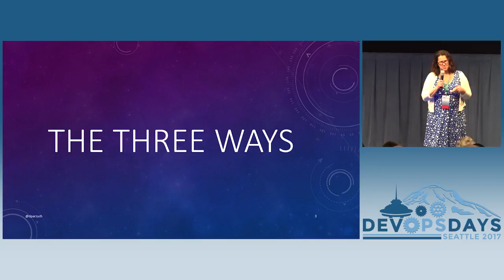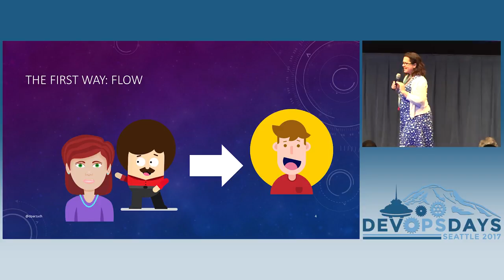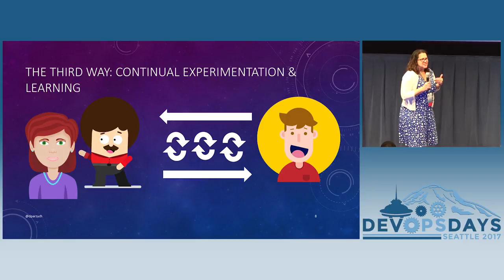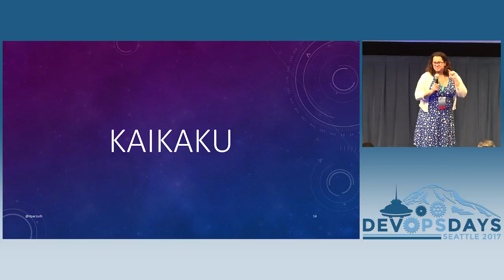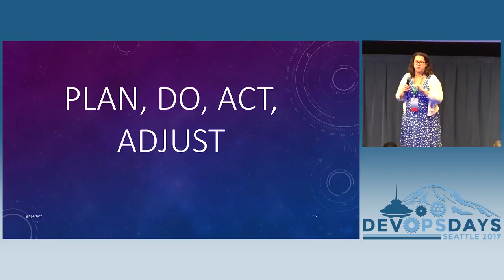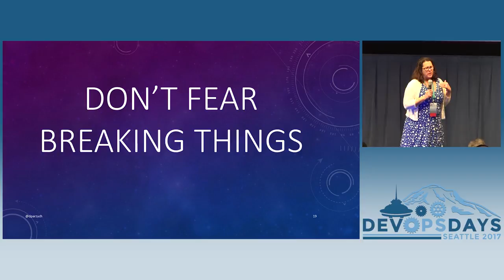DevOpsDays Seattle 2017: DevOps Parenting by Dawn Parzych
DevOps Parenting by Dawn Parzych

The more I learned about DevOps the more I realized how these principles could be applied outside of work, especially in my role as a parent. If you are a parent, thinking of becoming a parent or have parents learn how DevOps principles such as collaboration, communication and retrospectives can be applied to your relationships. This talk will frame some of the challenges of parenting through a DevOps lens.